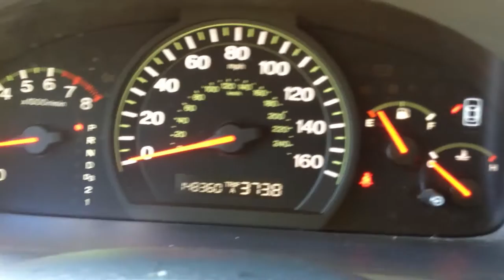PO#R425004 1 ReloTrans 8 17 12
PO#R425004-1 ReloTrans 8-17-12.MOV